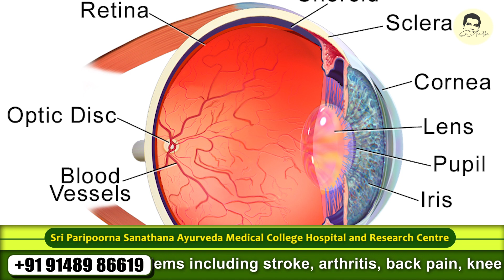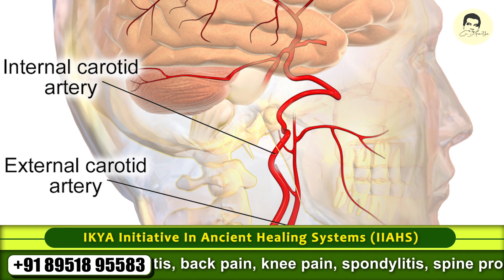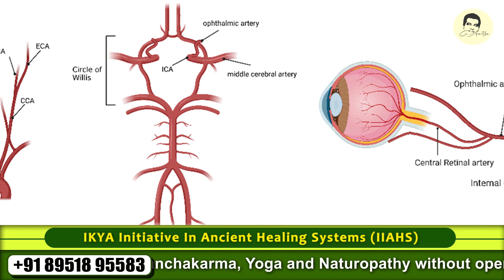जीवनभर स्वास्थ आँखो के लिए करवाइए मर्म चिकित्सा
Join Swamiji in this captivating episode as he reveals the hidden wonders of the suborgans within the eye. Discover the intricate mechanisms behind our remarkable sense of vision and gain valuable insights into maintaining optimal eye health.